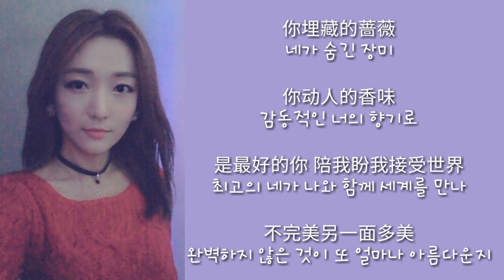林俊杰 임준걸 린쥔제 JJLIN&G.E.M.邓紫棋 - 手心的蔷薇[중국어 노래 애니 Cover]중국어 가사 해석 韩国人 翻唱 中文歌 중국어회화 중국어공부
[애니가 부르는 중국어 노래]
[翻唱中文歌的韩国人]
이번에는 듀엣곡~!
제가 정말정말 좋아하는 중화권 가수
린쥔제 덩쯔치 둘이 부른 곡
손 안의 장미.
都叫我浮云님과 함께 불렀어용!

林俊杰&G.E.M.邓紫棋 - 手心的蔷薇
我特别喜欢的两位歌手的对唱,
和都叫我浮云合唱了~

[中韩双语字幕][한중2개국어자막]
[Annie林贞银 cover]

请大家多多订阅youtube🌸